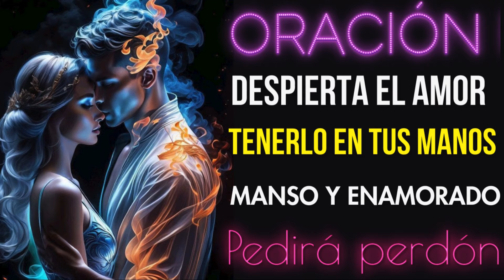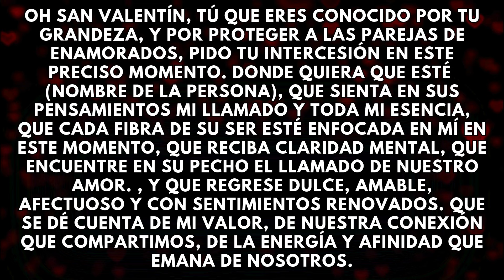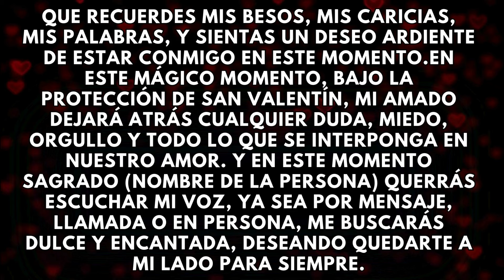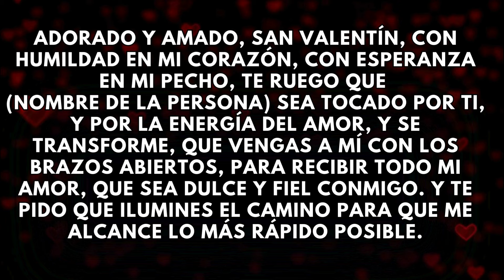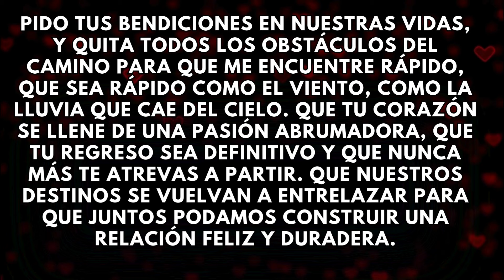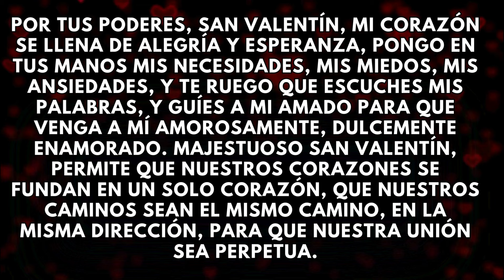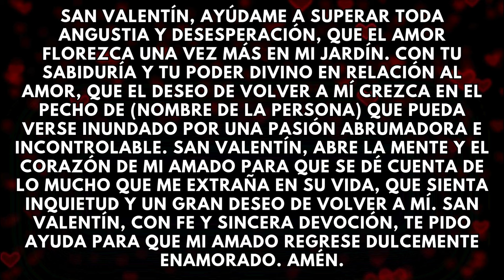Oración para que tu ser amado sea dulce y esté enamorado de ti.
Oración para que sufra y te llame en la desesperación.